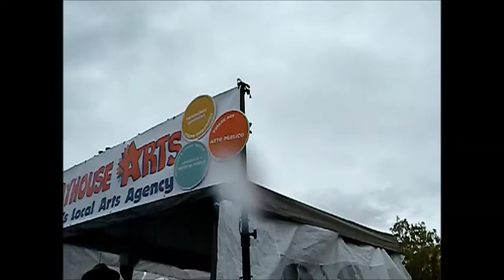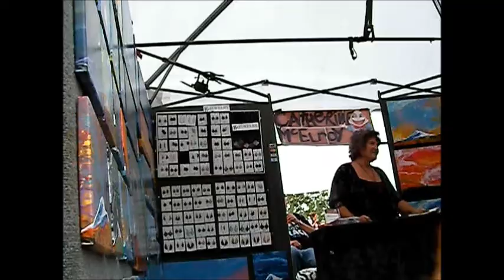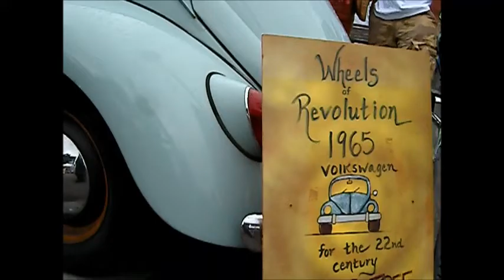North Country Fair 2022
Random happens